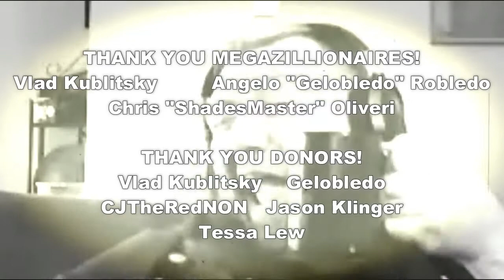FOUND A BUG! | Post-Cupdate Playthrough (PART 2)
Heading For Inkwell Isle Two! In this episode I get over my hatred of clowns and encounter an interesting post-update bug!